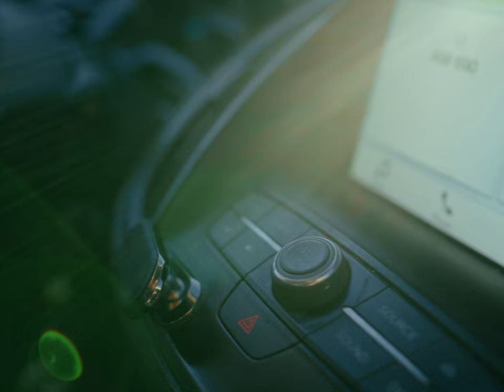touch grass. (a short film)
Thanks Joshua Brown for acting in this film and for being so patient with me!  Even though this was a relatively simple project, there were a lot of firsts for me and I learned a ton making it. Hope you enjoy it!

Thank you @ZhiyunTechGlobal  for providing lighting for this project!

touch grass. (a short film) | by Jake Frew